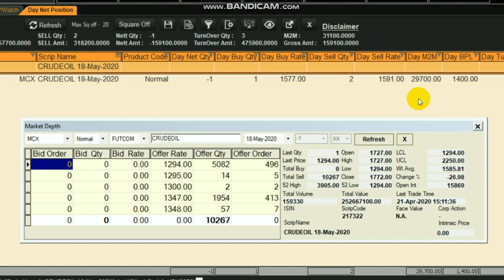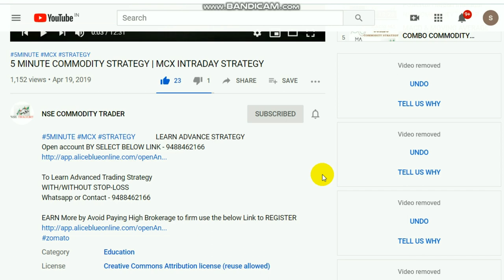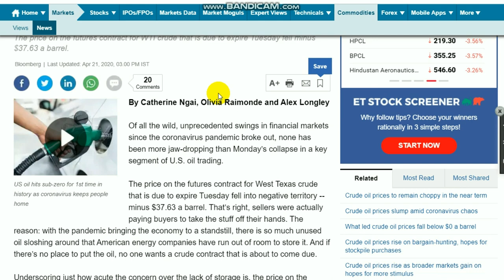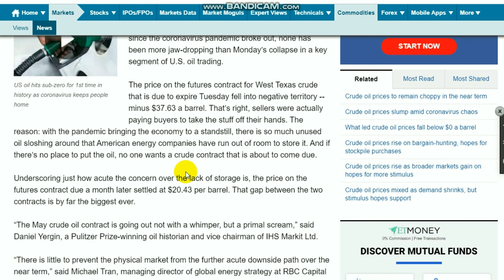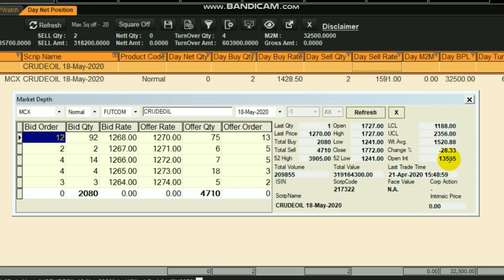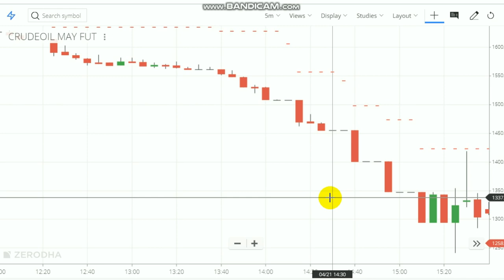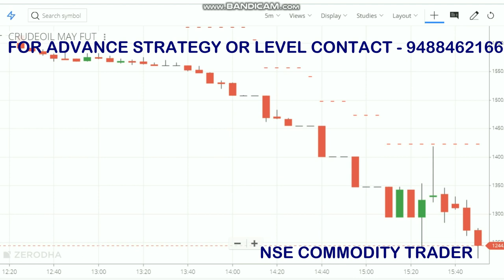CRUDE OIL 300 Point Profit Booked | Crude Oil Live Trading | Crude oil Intraday Strategy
This Video about our Advance Trading STRATEGY Performance Crude oil 300 point Trade